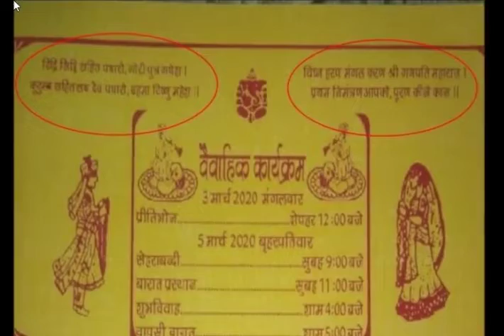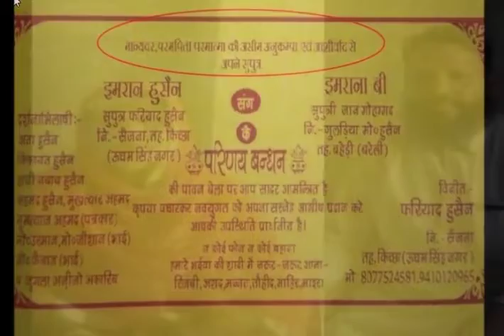इमरान ने पेश की मिसाल, निकाह के कार्ड पर छपवाई भगवान गणेश की फोटो और श्लोक, तस्वीरें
उत्तराखंड के किच्छा के नगर के सैंजना गांव निवासी इमरान और उनके पिता फरियाद हुसैन ने हिंदू-मुसलमान भाईचारे की अनोखी मिसाल पेश की है। उन्होंने अपने बेटे के निकाह को अमन का पैगाम देने वाली और सौहार्द्र कायम रखने की अनूठी पहल का उदाहरण बना दिया है। हिंदुओं के घर भेजे गए निकाह के सभी कार्डों पर भगवान गणेश की फोटो लगाई गई है और न्योता भी हिंदु रीति-रिवाज की तरह ही दिया गया है।

फरियाद हुसैन के चार बेटों इमरान, मो. उस्मान, जीशान और फैजान में सबसे बड़े बेटे इमरान हुसैन का निकाह पांच मार्च को है। यह निकाह भी हर निकाह की तरह ही सामान्य होगा, लेकिन जो बात इस निकाह को खास बनाती है, वह है इमरान के निकाह का कार्ड। फरियाद हुसैन ज्यादा पढ़े-लिखे नहीं हैं लेकिन उन्होंने हिंदु-मुसलमान भाईचारे का जो पाठ समाज को पढ़ाया है, वह तारीफ ए काबिल है।

इमरान के निकाह के जब कार्ड छपने की बात आई तो फरियाद हुसैन ने अपने हिंदू भाइयों के लिए हिंदू रीतिरिवाज के मुताबिक ही कार्ड छपवाए। ये कार्ड जब उनके जानने वाले हिंदू भाइयों के घर गए तो सभी ने उनकी इस अनूठी पहल का दिल खोलकर स्वागत किया। इस कार्ड में हिंदुओं के रीति-रिवाज के तहत भगवान गणेश की फोटो सबसे ऊपर लगाई गई है और श्लोक भी छापे गए हैं।

जब फरियाद हुसैन से इस बारे में बात की गई तो उन्होंने कहा कि हिंदू-मुसलमान आपस में भाई हैं और इस पहल से यह रिश्ता दोनों कौमों में और मजबूत हो, बस यही सोच थी। फरियाद हुसैन ने बताया कि हिंदू भाइयों के लिए मंगलवार को प्रीतिभोज का आयोजन किया गया था।
अब बुधवार को मुसलमानों के लिए दावत रखी है। इमरान के चाचा मुमताज बताते हैं कि खुदा एक है, सिर्फ उसके नाम अलग-अलग हैं। हम सभी को अमन के लिए काम करना है। उम्मीद है कि परिवार की इस पहल से हिंदु-मुसलमानों के बीच भाईचारे को बढ़ाने की जो कोशिश की गई है, वह कामयाब होगी।